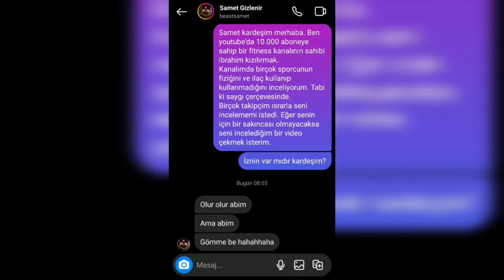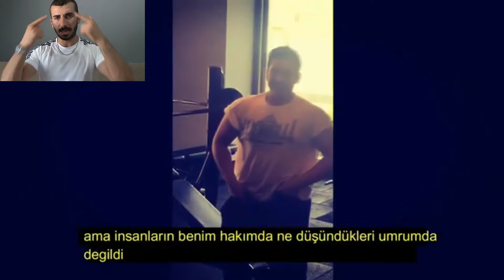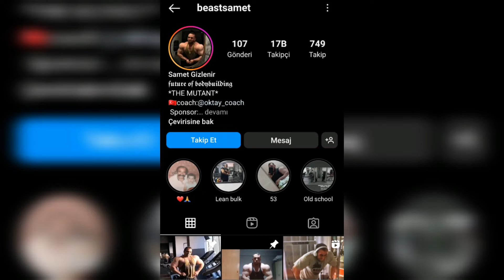BEAST SAMET'İN STEROİD KÜRÜ NE?!!